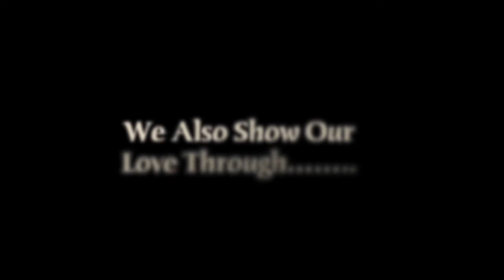Gratitude, the Movie Trailer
Una Corda Productions presents Gratitude. Written and Directed by Marty Krzywonos. A story about a mother and daughter and their day to day struggle to understanding the the meaning of life. Performed by members of Playhouse West Philadelphia.